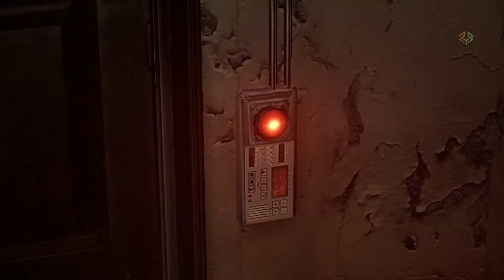All Cutscene ( Leon ) [ Resident Evil 6 ]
enjoy complete game just like movie. all cutscenes compiled in single video. GO THROUGH WHOLE STORY & PLOT
For UPI Supports - jinjunkazuya@ybl
MORE Hindi Walkthroughs ARE GOING TO be UPLOADED
LIKE, if u enjoyed it..
PSN id jinjunkazuya
🧭thanks to my father who financed me at 0% interest for my first PC Build🧭
TABLE - Transteel ZED computer table
CONSOLE - PS4 500gb base model (no slim/no pro)
MONITOR - Acer KG241QP
CPU - corei5 9600KF 9th GEN.
MOTHERBOARD - ROG Strix Z390-E GAMING
RAM - 16GB DDR4 Patriot Viper at 3600 mhz
GPU - RTX2060 Inno3D [given up my all last savings for this]
MOUSE PAD - HyperX Fury S (Large)